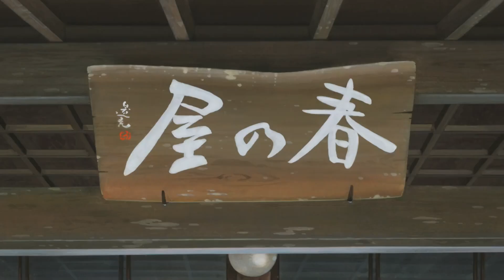Okko's Inn (Korean)